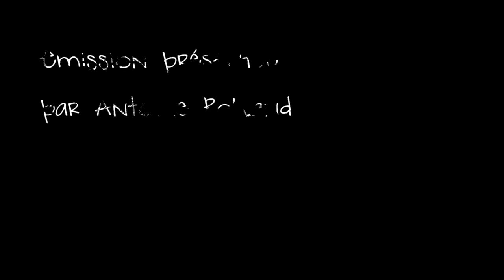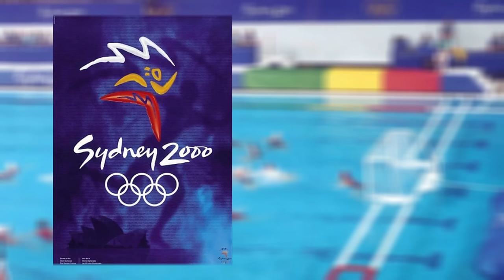TOP 5 des Meilleurs Buts en Water Polo - Salut les Baigneurs #26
Salut les Baigneurs vous dévoile sa sélection des 5 meilleurs buts en Water Polo de l'Histoire ! Que ce soit en championnat du monde, à l'Euro ou aux Jeux Olympiques, voire même en coupe de Serbie, vous allez découvrir des chefs d’œuvres signés entre autres par Enzo Khasz, Attila Vari, Alexandros Gounas et Denis Sefik !